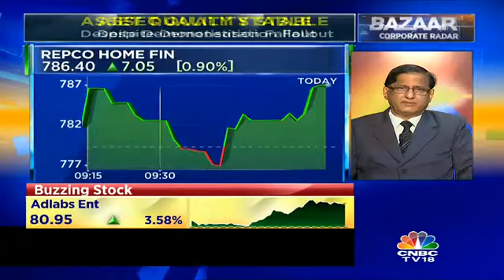Expect Asset Quality To Pick Up From Q2FY18: Repco Home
R Varadarajan, MD, Repco Home Finance states that he expects asset quality to improve from Q2FY18.